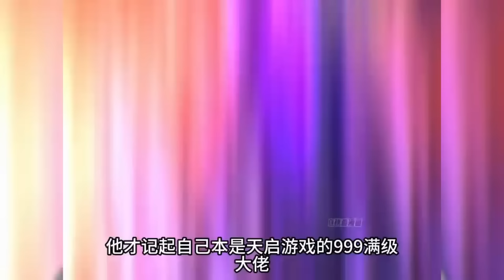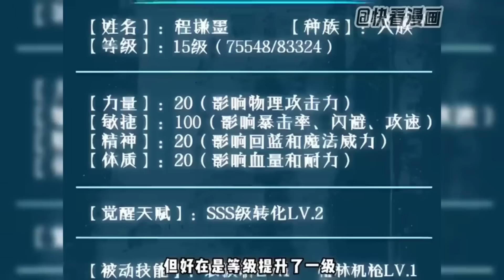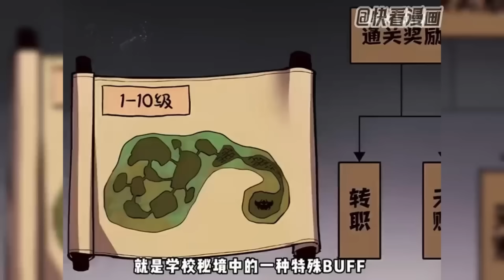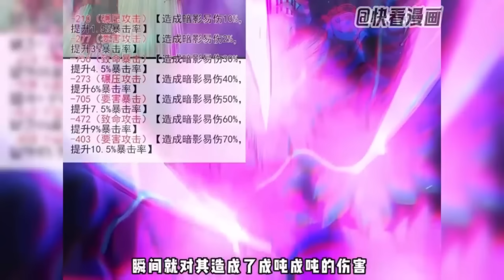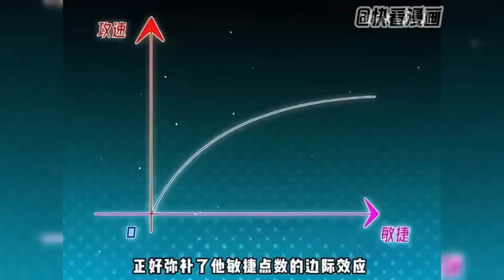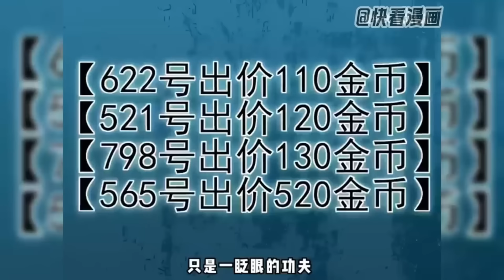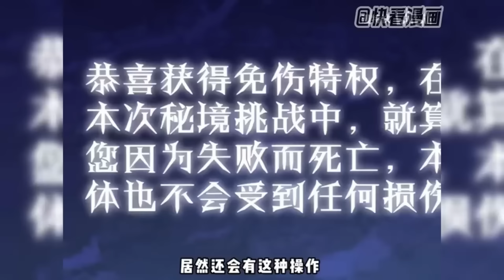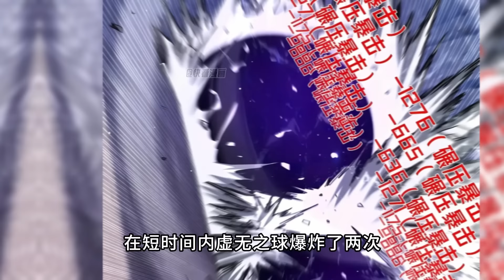【新番🔥更新!】程謙墨意外穿越進遊戲世界 身份只是名普通散人,怎料卻能讓兩名高傷群攻法師吃癟，校長從看出了 他身份的不一般《我靠無敵被動打出成噸傷害》1-36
更新时间节点👉02：26：25